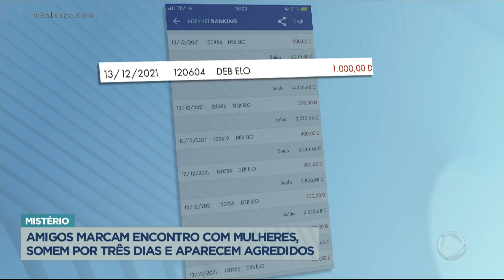Amigos marcam encontro com mulheres, somem por três dias e aparecem agredidos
Após três dias sem notícias, dois amigos que estavam desaparecidos desde o último sábado (11) foram encontrados em Guaianases, na zona leste de São Paulo. Paulo Monteiro, de 67 anos, e Edilson Pereira de Souza, 52, estavam com marcas de agressão e foram encaminhados ao hospital, onde seguem internados. Os amigos haviam marcado um encontro com duas mulheres em um bar na região. As famílias descobriram que foram realizados vários saques das contas bancárias e acreditam que Paulo e Edilson foram vítimas do golpe conhecido como “Boa noite, Cinderela”. Acompanhe!